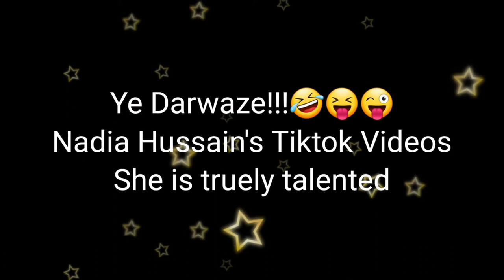Nadia Hussain's Tiktok video goes Viral after Hum Style Awards 2021 | Entertainment Reporter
nadia hussain is nowadays  making fun in tiktok.i am highly impressed with her talent.

We bring you the latest from the Pakistani and Turkish entertainment industry!
Catch all your latest Pak-Turk celebrity news here on Entertainment Reporter.
Welcome to Entertainment Reporter channel!

Imran Abbas in Turkey | Visit Kurulus Osman Set | Drama Behind the Scene | Celal Al | Sezgin Erdemir

Burak Ozcivit Biography | BurakOzcivit in Real life | Life Story | Family | Complete